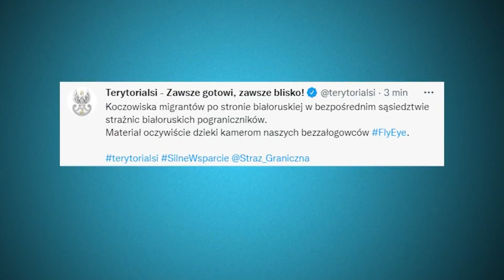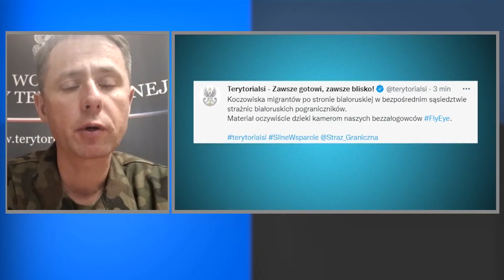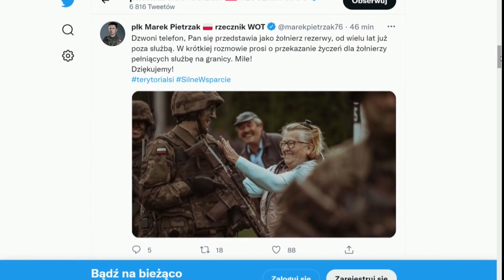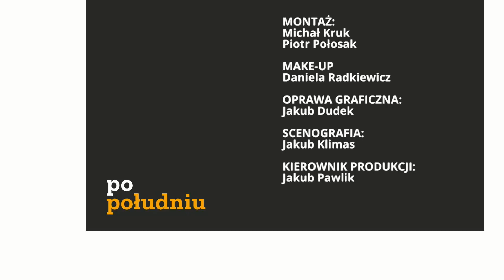Wojska operacyjne WOT na granicy - płk. Marek Pietrzak | Po Południu